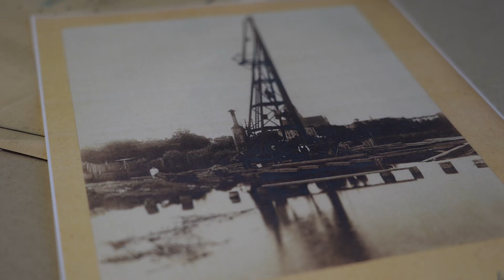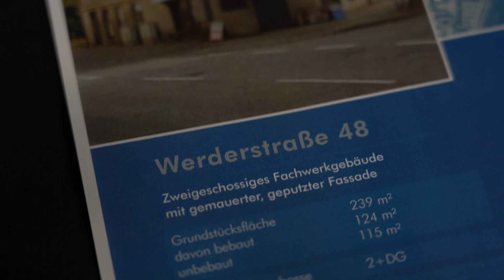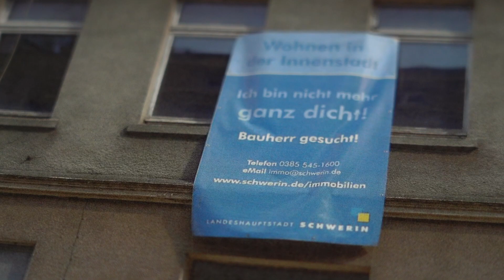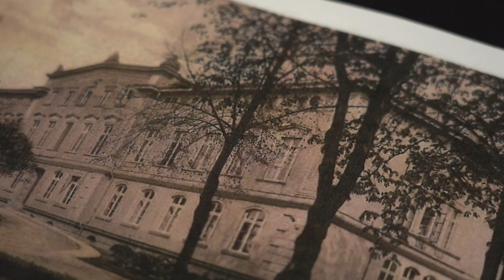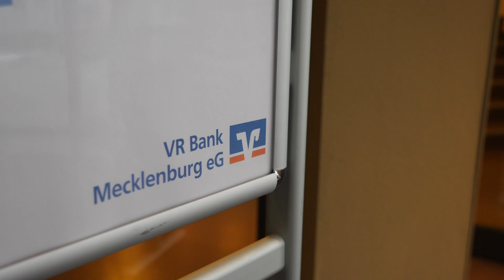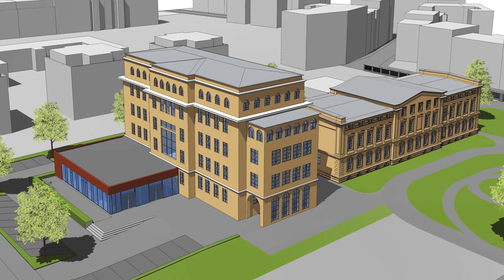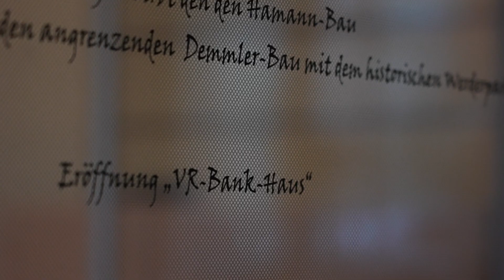10 | Ein Verkehrsachse im Wandel - die Werderstraße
Die Werderstraße führt direkt vom Schweriner Schloss über den Paulsdamm ostwärts weiter nach Güstrow, Rostock und Stralsund. Seit ihrer Entstehung ist sie eine der wichtigsten Verkehrsachsen der Landeshauptstadt, aber auch eine Straße in städtebaulicher Veränderung. Entstanden ist sie in drei Bauabschnitten zwischen 1830 und 1910. Damit ist sie unter stadtgeschichtlichen Gesichtspunkten relativ jung.

Nachdem schon viele drängende Aufgaben der Stadterneuerung abgeschlossen waren, war es 2008 an der Zeit auch in der Werderstraße Impulse zu setzen. Die Straße wurde saniert und mit Bäumen neugestaltet. Fast zeitgleich verkaufte die Stadtverwaltung in einer gezielten Kampagne acht städtische Gebäude an private Investoren. Das sorgte innerhalb weniger Jahre für eine positive Entwicklung und die Werderstraße gewann deutlich an Attraktivität.

Eines der bedeutendsten Gebäude am nördlichen Ende der Werderstraße ist die ehemalige Werderklinik. Viele Schwerinerinnen und Schweriner haben diese noch selbst als Patienten erlebt. Gebaut wurde das klassizistische Gebäude 1840 vom Schweriner Hofbaumeister Georg Adolf Demmler als städtisches Krankenhaus am damaligen äußeren Rand der Stadt. In einem Krankenhaus wurden im 19. Jahrhundert vor allem die Armen behandelt. Keiner von den wohlhabenden Schweriner Bürgern wollte das Krankenhaus damals in unmittelbarer Nachbarschaft haben. Als die Stadt weiter wuchs, reichte die Klinik nicht mehr aus und es entstand neben dem Demmlerbau in den 1930er Jahren der ebenfalls nach dem Architekten benannte Hamannbau als Erweiterung. Nach der Wende wurden nach und nach die medizinischen Funktionen in das Klinikum in der Wismarschen Straße verlegt.

Viele Jahre stand der Gebäudekomplex dann ungenutzt leer. Es interessierten sich zwar viele Investoren für das tolle Grundstück, aber ein Umbau zu Wohnungen war nicht möglich, ohne die denkmalgeschützte Raumstruktur der Klinikgebäude unwiderruflich zu zerstören. Daran scheiterten letztendlich alle frühen Überlegungen für eine neue Nutzung.

Die VR Bank hatte Anfangs die Idee, den Demmlerbau als Bürostandort zu sanieren und dann zu vermieten. Über diese Überlegungen wuchs der Gedanke, warum nicht die alte Werderklinik als Hauptverwaltung für die Genossenschaftsbank selbst umgestalten. Bänker können rechnen und die Kalkulationen haben ergeben, dass eine Modernisierung und Nutzung beider Klinikgebäude sowohl vom Platzbedarf als auch finanziell langfristig aufgehen wird. Also kaufte die VR-Bank 2012 das Gelände mit allen Gebäudeteilen und ließ es von dem Architekten Joachim Brenncke in nur 22 Monaten sanieren und umbauen.

Produziert von:
b2medien | marketing concepts & contents